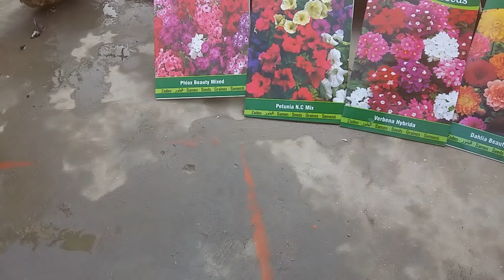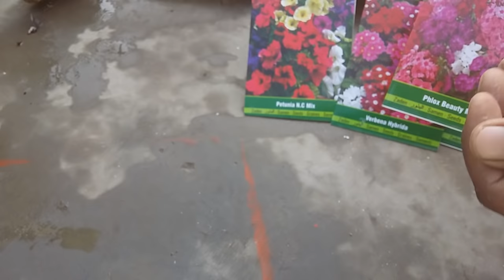How to germinate flower seeds successfully || seeds germinate tips & care Home/Garden